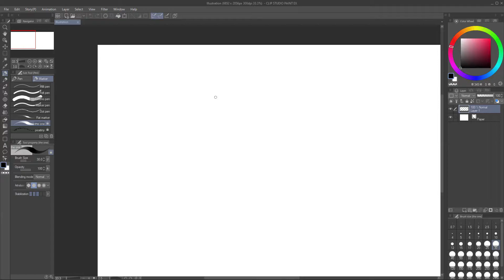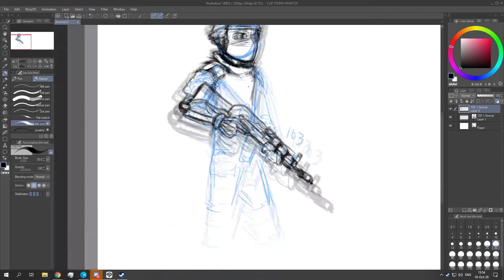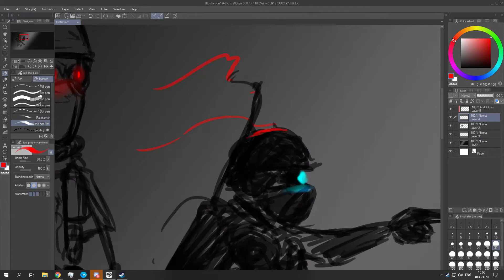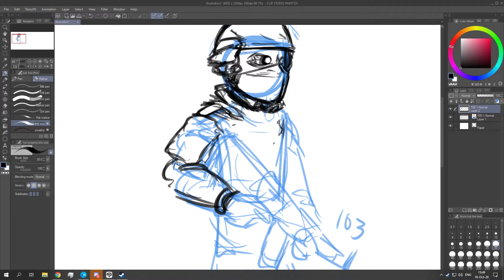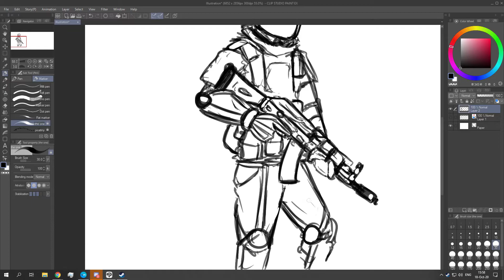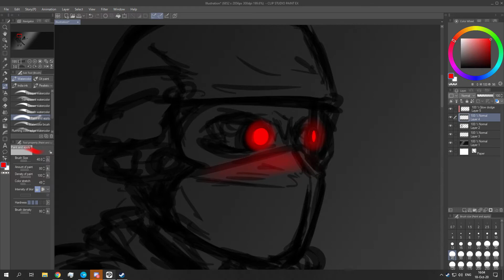3 song self-challenge RACUs speedpaint thing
3 song that used to be timer
Parabol+Parabola
Vicarious
Schism all from tool